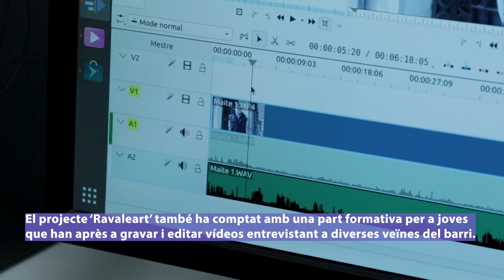RavaleArt - Art urbà i justícia Global 🎨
RavaleArt és un projecte que integra els àmbits socio-educatiu i la dinamització econòmica i social del territori mitjançant la reivindicació de la justícia social, de gènere i econòmica.

La necessitat i reivindicació comunitària de les veïnes i comerciants de Raval Sud de millorar la imatge dels seus carrers i tenint en compte experiències passades amb intervencions artístiques realitzades.

Alhora afegint un component col·lectiu amb la formació de persones en l’edició i muntatge de vídeo amb la implicació i participació de les veïnes i comerciants.

Agents implicats:
- Associacions de veïns i veïnes Illa Raval Sud i Associació d’Arc del Teatre
- Eix Comercial del Raval i l’Associació de Comerciants del carrer Nou de la Rambla.
- Street Art Barcelona
- La Traginera Comunalitat de Ciutat Vella
- Colectic

Amb el suport de:
- Districte de Ciutat Vella
- Pla de Barris del Raval